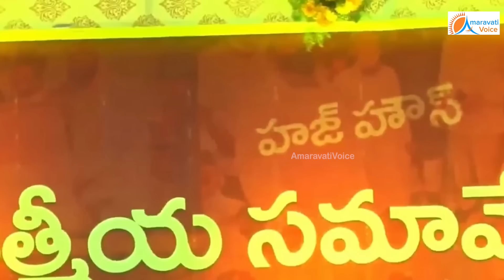చంద్రబాబు వద్దకు వచ్చిన మహిళ... డబ్బులిచ్చి పంపించిన చంద్రబాబు... | Chandrababu | Ponnuru | TDP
పొన్నూరులో ముస్లింల సమావేశంలో ఆసక్తికర ఘటన..
చంద్రబాబు వద్దకు వచ్చిన మహిళ...
డబ్బులిచ్చి పంపించిన చంద్రబాబు...